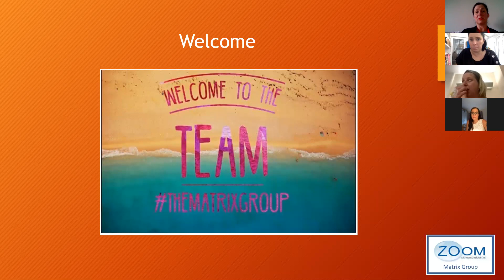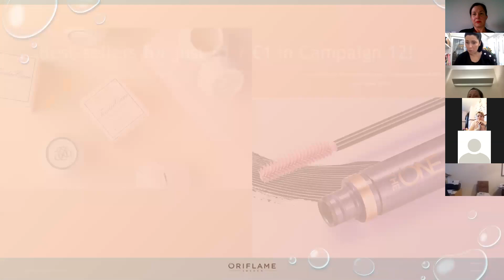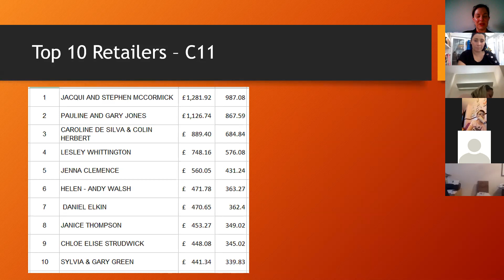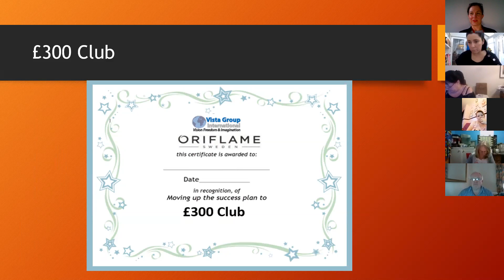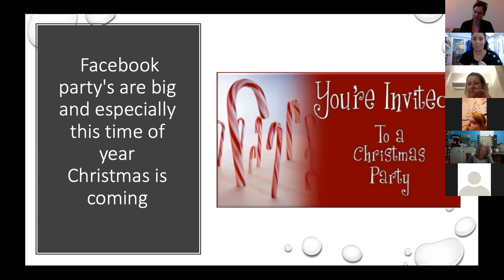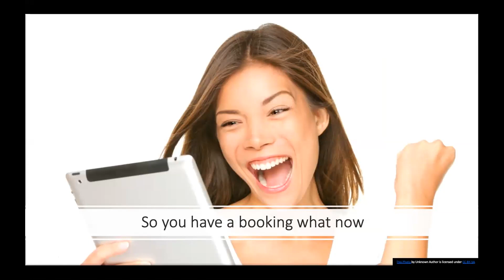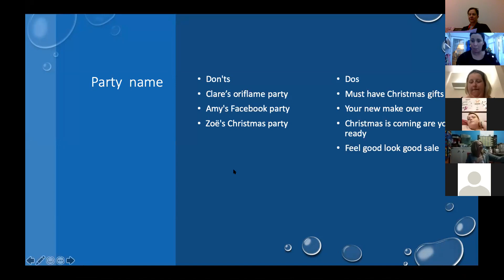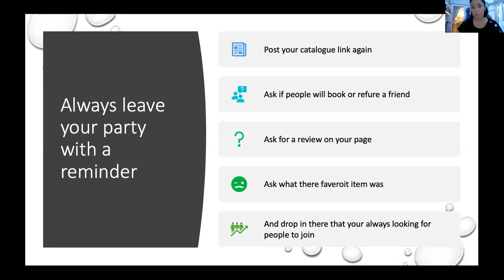zoom C11 recognition and Online parties training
Matrix Group